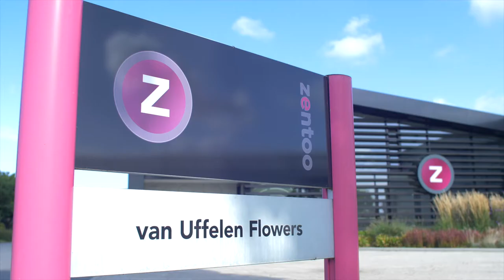50 JAAR CHRYSANT STARRING ZENTOO KWEKER KEES VAN UFFELEN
Naast Barry Middelburg vertelt ook Zentoo kweker Kees van Uffelen vol passie over het familiebedrijf en zijn grootste hobby: CHRYSANTEN. Een film gemaakt ter gelegenheid van 50 jaar chrysant met Dümmen Orange EU.

Film: Dümmen Orange EU